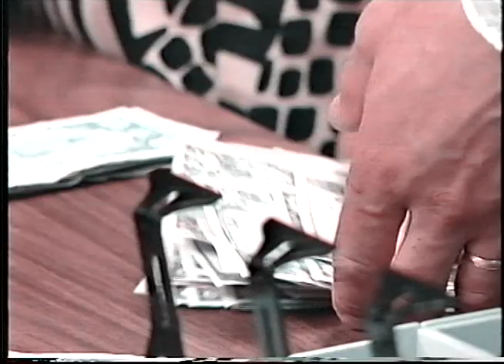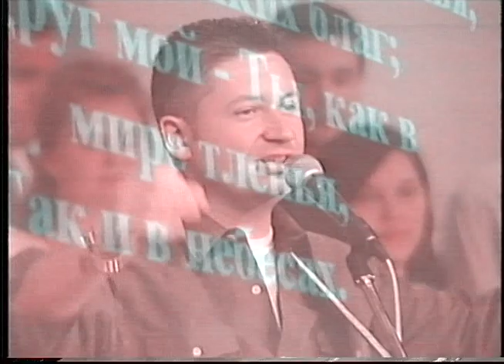GRACE RUSSIAN BAPTIST CHURCH, LOMBARD, IL 1999